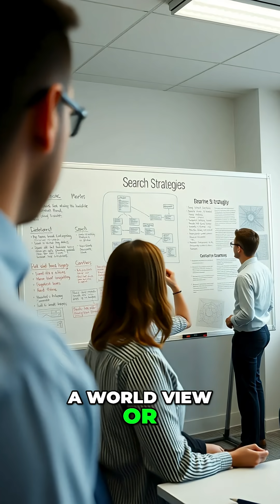ChatGPT Agent Mode: Brand Lift Studies & Analysis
ChatGPT's new agent mode analyses websites, bridging the gap between AI and human understanding. Brands can reverse engineer content strategies and conduct pre- and post-brand lift studies without ads.